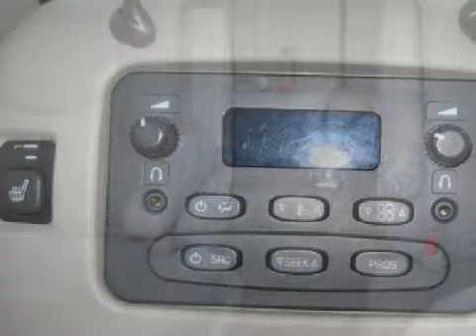2005 Cadillac Escalade Woburn MA 01801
Year: 2005
 Make: Cadillac
 Model: Escalade
 Engine: 6.0 liter 8 cylinder 16 valve
 Trans.: 4-Speed Automatic
 Exterior: White Diamond
 Miles: 44,501

 Olsen Cadillac
 201 Cambridge Rd